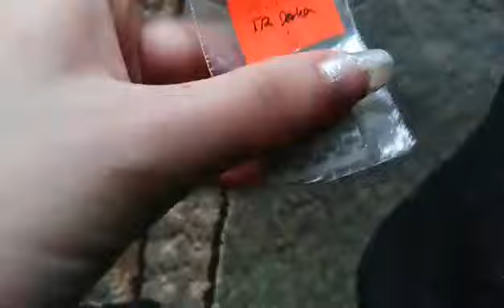zamówienienia na akcesoria dla modeli koni cz2